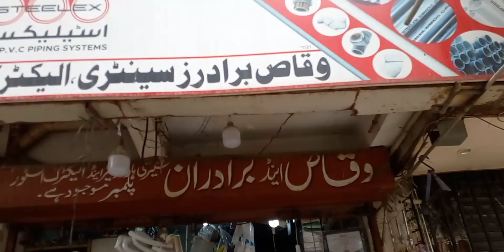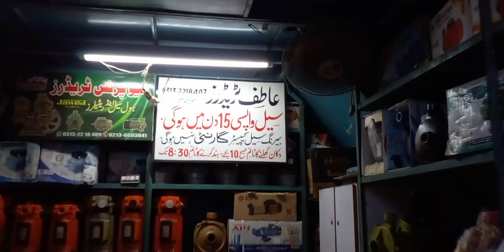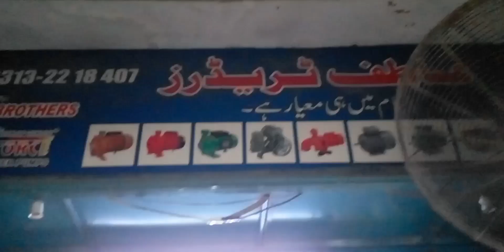بورنگ کی مشین چینج کرنے کا آسان طریقہ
Hum ne apko is video k zarye kam sikhane ki koshish ki hai is liye k be rozgarii ka khatma ho🙂.

boring ki machine change krne ka tarika apko bataya hai or boring ka pipe dalne ka tarika bhi bataya hai enjector ko saaf krne ka tarika btaya hai👍. humara mtlb ye hai ap video dekh kr kaam sikhne ki koshish kren🙂

1: pilas
2: testor
3: pipe rinch 2
4: escrow pana
5: hathora chehni
6: kerni

saman
1 tie phlone taip
2 dhagah
3 electric taip
is k ilawa hasbe zarort saman

hum ne apko kaam sikhane ki koshish ki hai or mukhtasr tool bataya or mukhtasr lgane wala saman bhi bataya hai hum ne ye video rat main bhi banai hai agr dikhne main kuch problems ayen ya samjhne main os k liye hum mazrat khaan hai mukhtasr time k andar hum ne apko kam sikhane ki koshish ki hai purani machine kholna nai machine lena or machine fit krne main boring ka pipe change krne main taqreebn 5 hours lge hain